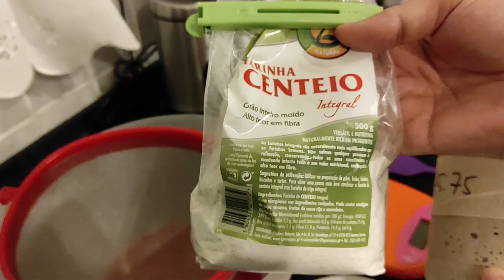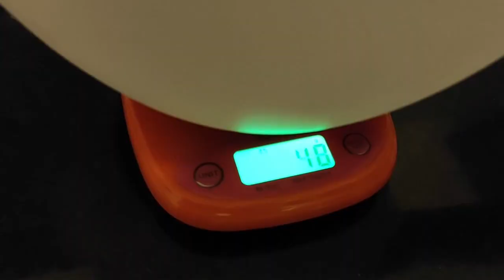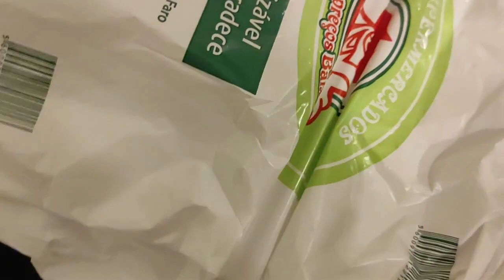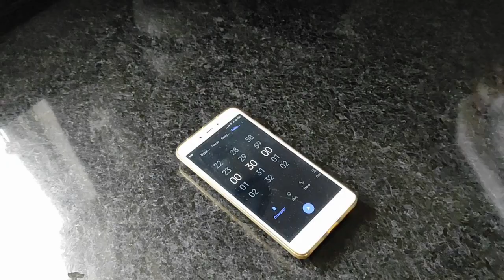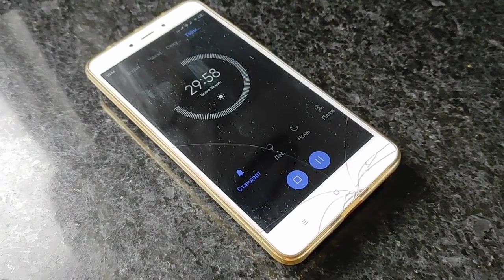Дарницкий хлеб на закваске. Рецепт настоящего хлеба в домашних условиях.Без дрожжей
✪ Лучшая благодарность, поделиться роликом с друзьями! ✪
►  Яндекс Кошелек
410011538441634